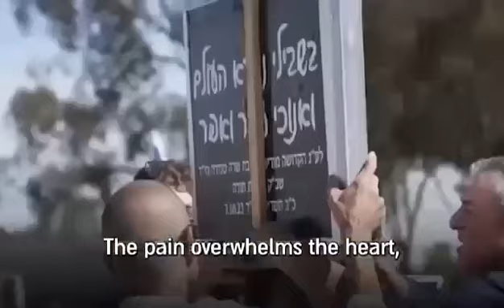Simchat Torah - How Can We Dance?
We will dance for them!
Simchat Torah marks the same day on the hebrew calendar as the horrific atrocities of October 7th, the Yahrtzeit of those brutally taken from us.
The way we win darkness is through light. Together, we will dance for them!
Let's not let the darkness win. Overpower darkness with light and joy!
We to invite you to join us!
Simchat Torah - Thurs. October 24
7:00pm: We Will Dance For Them - Simchat Torah LIVE!